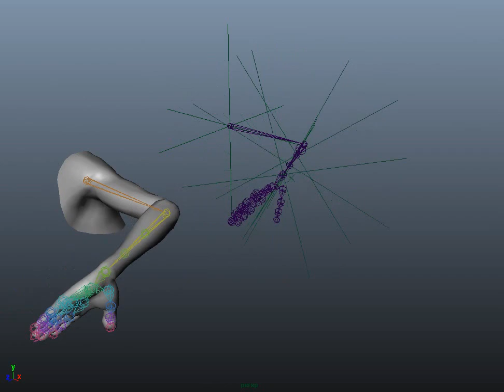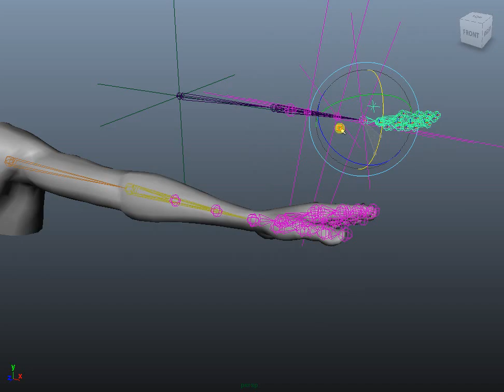Fore Arm Test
Trying out a new method for forearm deformation. This was the results of my progress. basically I'm using the wrists rotation to drive leaf joints using mutiDevide nodes to control the twist distribution.